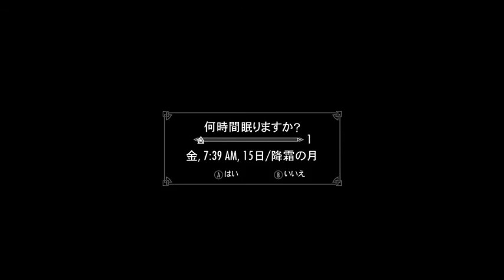SKYRIM very hard mode vol.128 【MOD - Wyrmstooth ver.1.9 final】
サブクエスト回収枠  (2)

今回で「Wyrmstooth」一旦終了します。
新バージョンがリリースされたら再開する予定です。

●受けたクエスト（DLCも全部入り）はすべてこなしていく方針でいきます。
●キャラクタープロフィール
名はスパルタクス。
伝説のナイチンゲールを夢見る盗賊。
（無類のリンゴ好きで目に入るとどうしても手に入れたくなる衝動に駆られてしまい、いつしか盗賊の道へ。）
意味のない殺生を嫌い、自分の信念にまっすぐなキャラクター。
趣味：登山と読書（魔術と神話ものが好み）
弱点：暗闇（光のないところでは錯乱状態になる。盗賊としては致命的である）

難易度：very hard
DLC：Dragonborn、Dawnguard、Hearthfire導入済。

★お知らせ★（2013 5/13）
●timetable

★毎週火曜日24時00分～(JST)Dungeon RPG!!
★毎週金曜日24時00分～(JST)"Saints Row Day
★毎週日曜日24時00分～(JST)"BIO  RESIDENT EVIL DAY

★その他ゲームプレイ生配信★（2013 4/5）
　毎週平日23時00分～24時00分(JST)（ほぼ毎日、プレイ中のゲームを気分によって変えます）
　シューター系のゲームをガンガン生配信していきます！！
　時にはマルチプレイで視聴者の皆さんとも。

★その他のPlayingGames★（2013 4/5）◎はyoutubeにて動画UPのLink先です
PC
　 『Dead Island』
　 『Left 4 Dead 2』
　 『Killing Floor』

　●ps3 online name　DUURAN
　●steam　DUURAN

★ClearedGames★
　niconico動画サイトに過去の戦歴記載